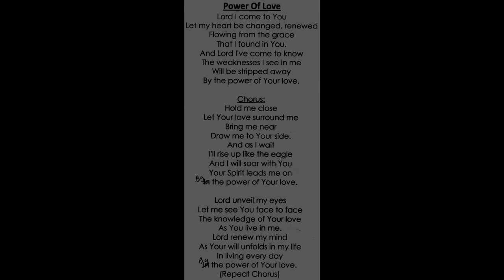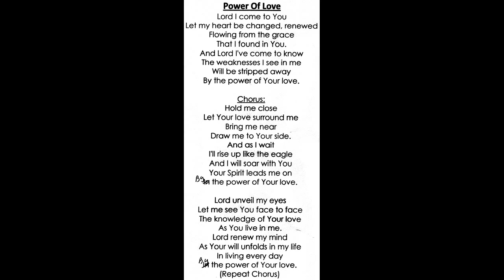Power of Love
This song by Dan Moen was sung by the Holy Family Singers of Silver Spring, Maryland for the August 25, 2012,  33rd Anniversary celebration at Bergenfield, NJ of the Holy Family.